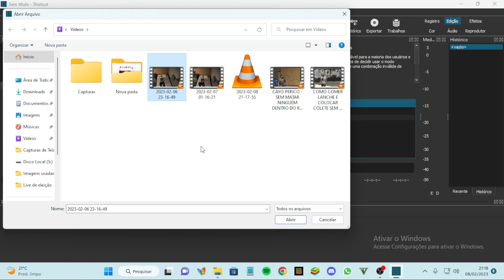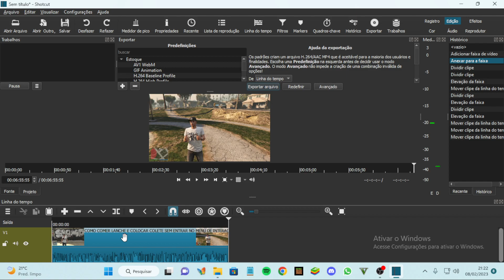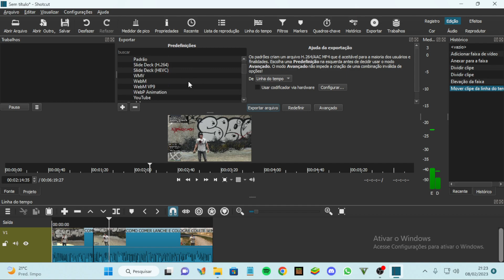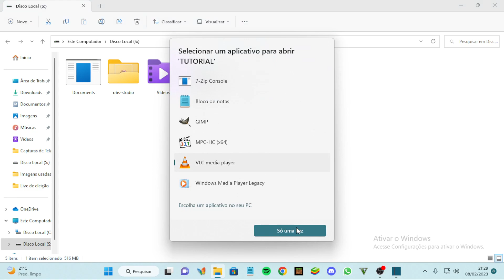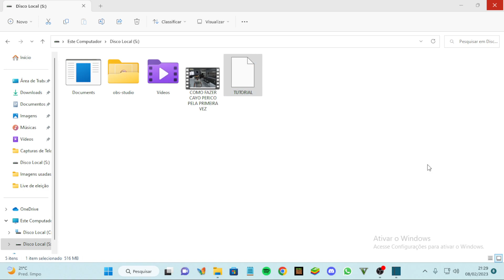COMO CORTAR SEUS VÍDEOS NO SHOTCUT 2023